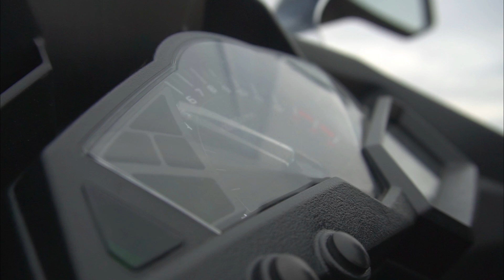გავყიდე ჩემი მოტოციკლი - ნახვამდის კავასაკი | ჩემი შთაბეჭდილებები და დახარჯული თანხა